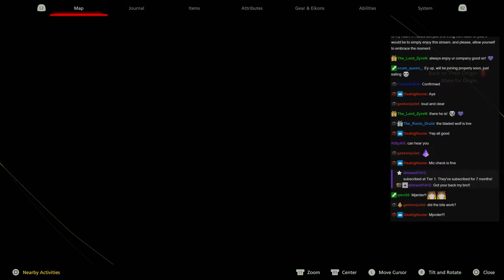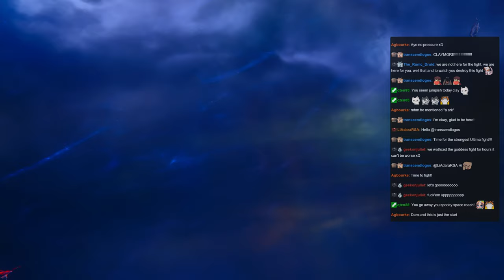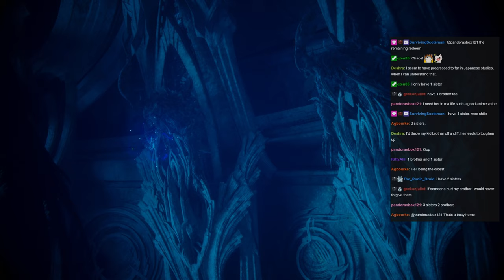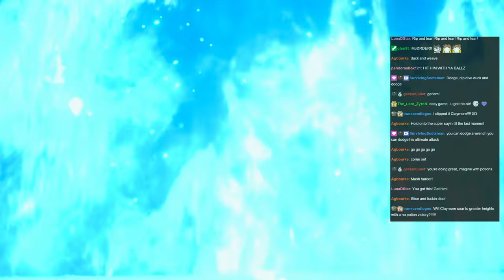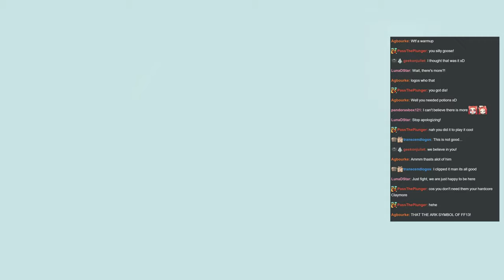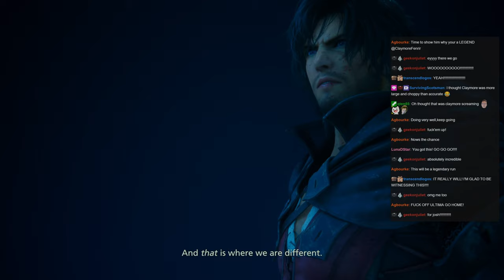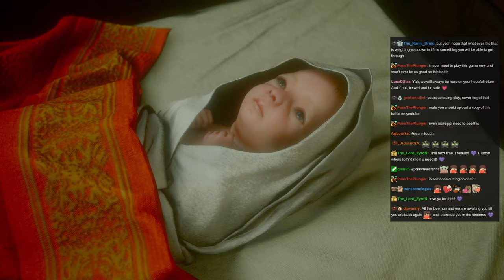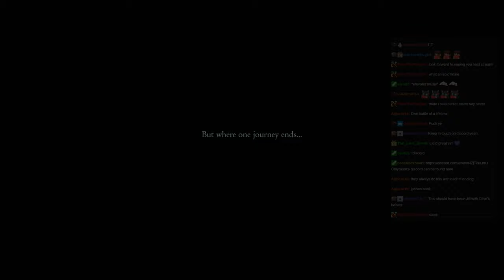Final fantasy xvi HARD MODE no potions!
🎮 Must-Watch Stream! 🎮 Final Fantasy XVI Hardmode Playthrough: Boss Battle Triumph Without Potions!

🔥 Prepare to be blown away by one of the most thrilling gaming streams you've ever witnessed! Join me as I embark on an adrenaline-pumping journey through the challenging world of Final Fantasy XVI in Hardmode. Brace yourselves, because this epic playthrough is not for the faint of heart!

🏰 In this electrifying episode, I found myself facing a daunting boss encounter, completely forgetting to buy potions before the fight. The stakes were high, and the pressure was on, but with sheer determination and the incredible support from the chat, I plunged headfirst into the battle!

💥 Witness the intense action unfold as I expertly maneuver through every obstacle the game throws my way. Without the safety net of potions, every decision becomes critical, and every move counts! The tension rises as the boss unleashes its devastating attacks, but I refuse to back down!

👥 Shoutout to the amazing chat community, whose unwavering encouragement and positive energy fueled my determination. Your cheers and hype pushed me to perform at my best, and together, we achieved the impossible!

🎉 Be a part of this memorable gaming moment and join me as we celebrate this incredible victory! It's not just about the game; it's about the bonds we form as a community, united by our love for Final Fantasy and the joy of gaming.

🔔 Don't miss this thrilling episode filled with heart-stopping moments, epic triumphs, and unforgettable memories.

Let's conquer Final Fantasy XVI in Hardmode together! See you in the livestream!